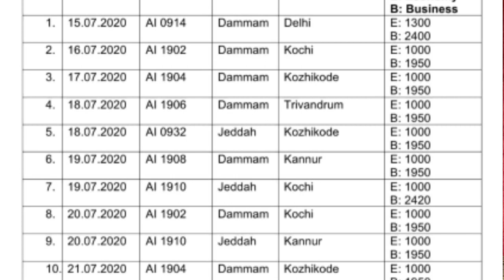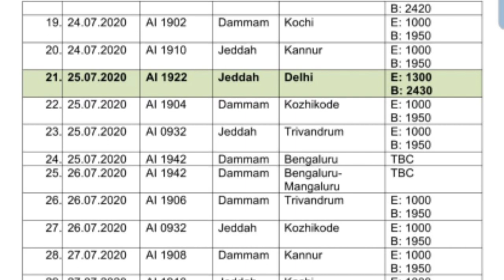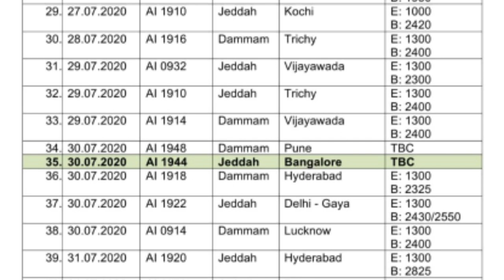सऊदी से इंडिया फ्लाईट टिकट चार्ज।Saudi to India flight ticket charge. Saudi to India 15 July- 1agust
Saudi to India flight ticket charge.
Saudi Arabia to India flight schedule.
Saudi to India flight schedule 15 July se 1 August tak.
Saudi Arabia to India 42 flights.

Account-Ashok Kumar
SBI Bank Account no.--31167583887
IFSC Code-SBIN0031123